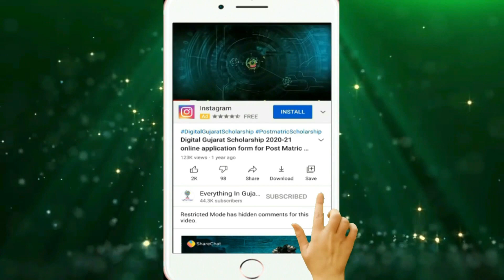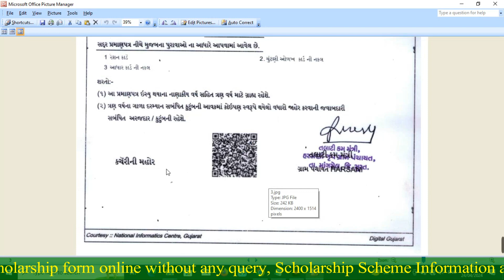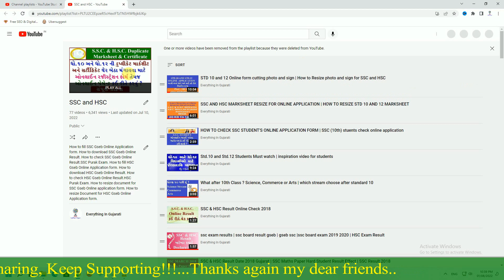Digital Gujarat scholarship Status | Digital Gujarat Scholarship Kyare Jama Thase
શું મિત્રો તમે જાણો છો કે એક એવું પણ કારણ છે જે આપણને ખબર પણ નહિ હોય જેને કારણે પણ Scholarship form Reject થઇ રહ્યા છે.

Learn English in Gujarati Part 1 | Learn English Speaking through Gujarati | Spoken English in Gujarati